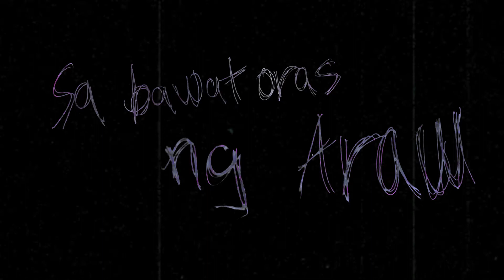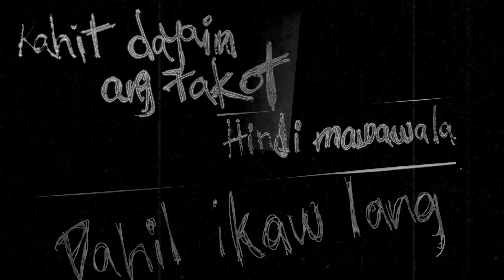MULTO NG KAHAPON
"Mga tingin na nakakatakot, Ramdam sa bawat kilos at galaw,
 sa bawat oras ng araw, Pakiramdam moy may nag mamatyag"

"Kahit dayain ang takot, hindi mawala sa sarili,
dahil ikaw lang ang nakakakilala sa sarili mong,
KONSENSYA"